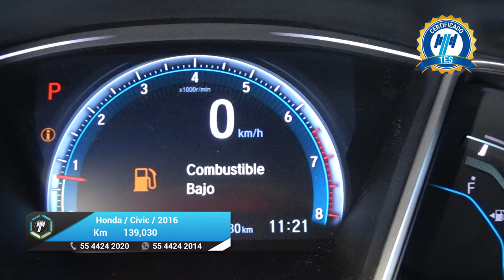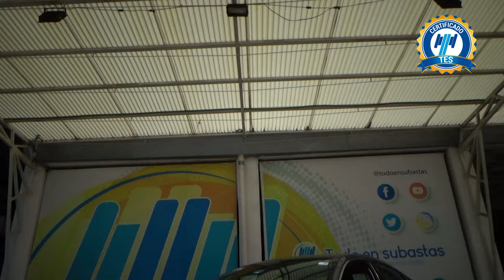Honda / Civic / 2016 - 25959